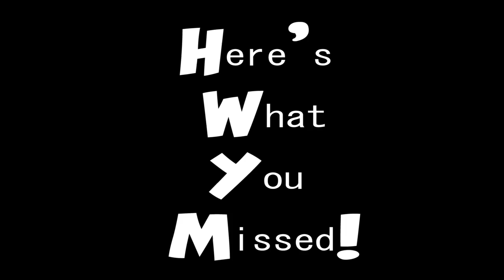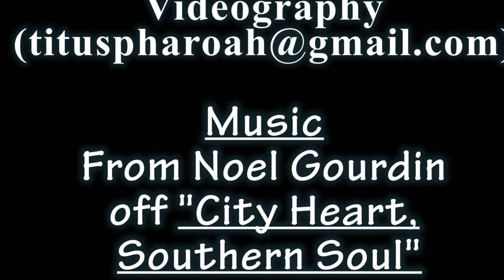The RTVS Live®: Noel Gourdin "City Heart, Southern Soul"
Recording Artist Noel Gourdin stopped by for a Special Interview on The RTVS Live® with The HeavyWEIGHT RayTHOMAS and "DA-INTERN" Travis Bledsoe on a Special Edition Saturday version of the Show. Press PLAY. Every second of the day an ARTIST is LIVE!!!